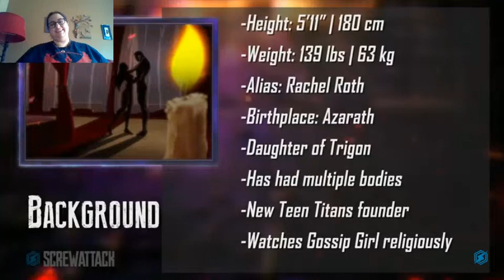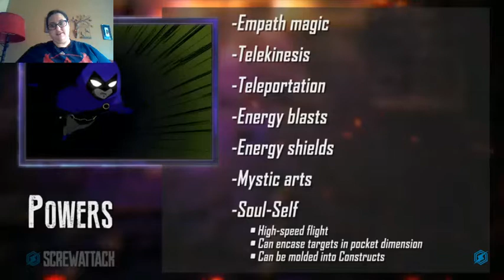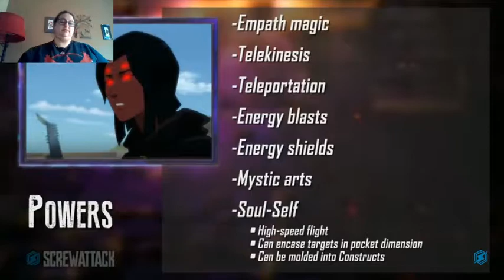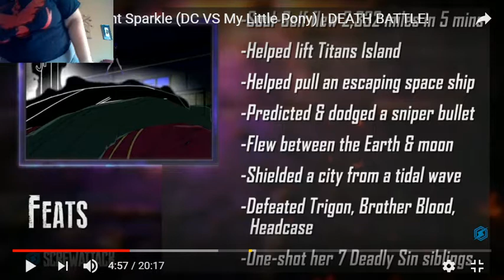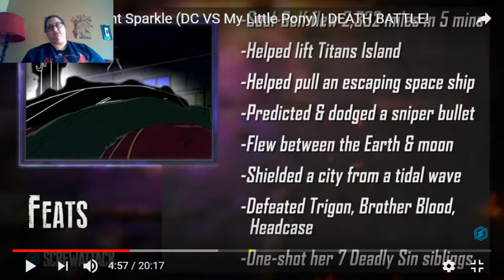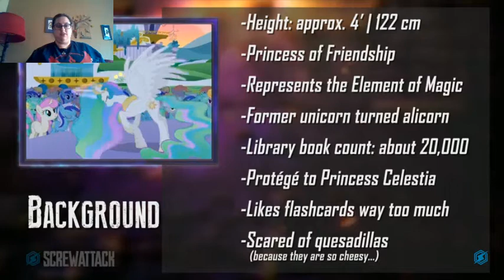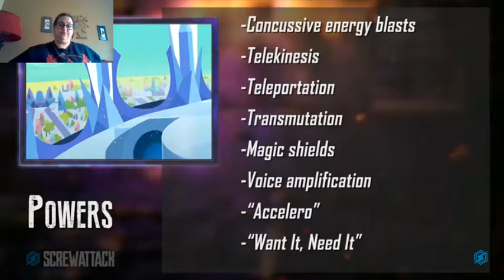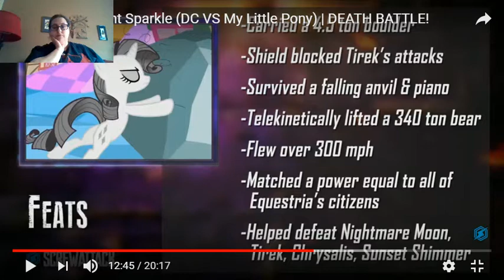Blackjack Reacts to DEATH BATTLE--Raven Vs Twilight Sparkle PART ONE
Doing what the instructions say to prevent crashes didn't frickin work. Part 2 incoming.